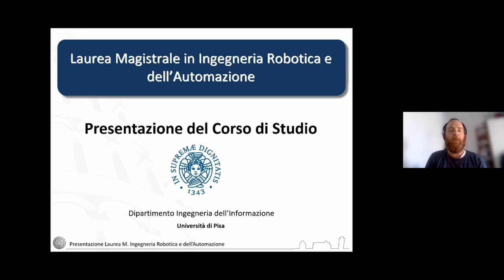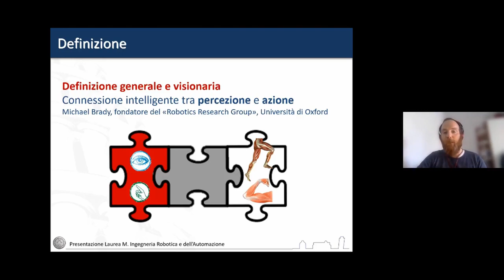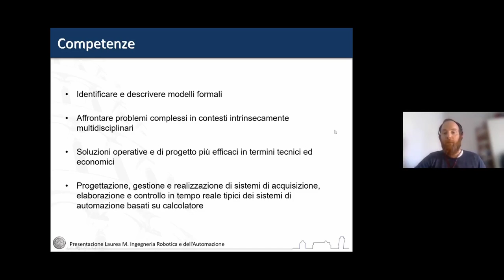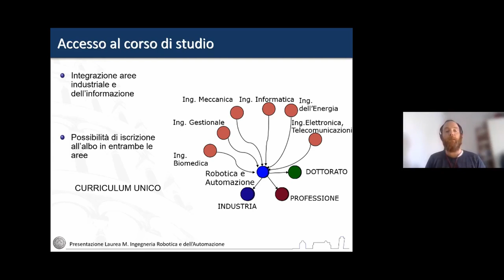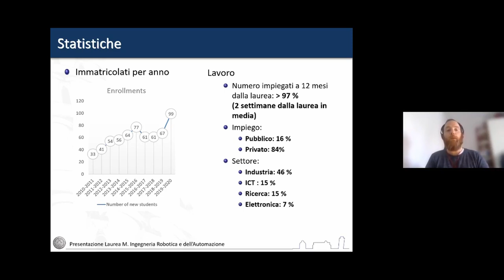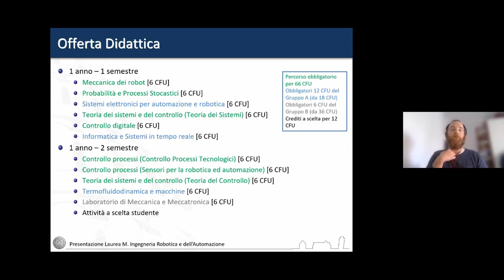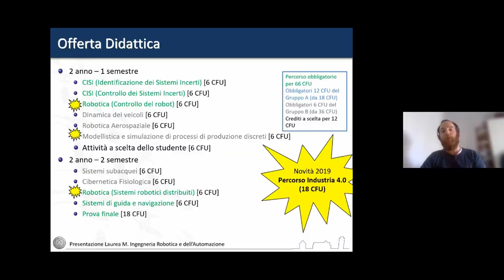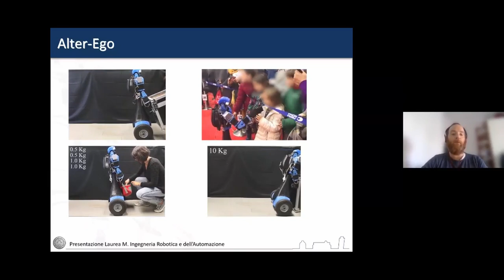Corso di Studio in Ing. Robotica e dell’Automazione - Prof. Bianchi